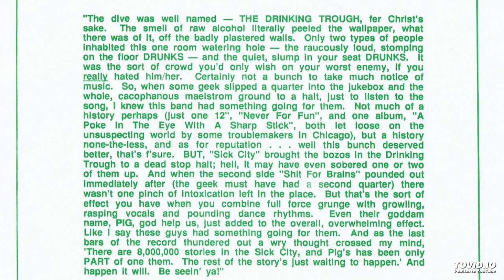PIG - Shit for brains (Greazy mix)